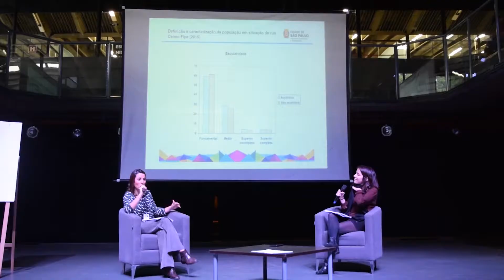Conect@gente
Encontro de agentes de inclusão e fabricação digital